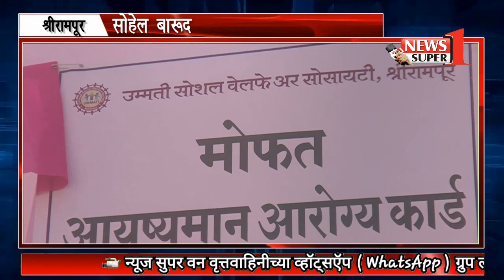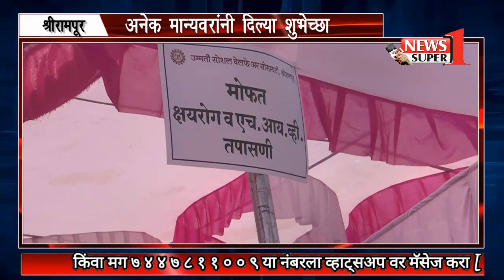न्यूज सुपर वन |श्रीरामपूर | राष्ट्रवादीचे सोहेल बारूदवाला यांचा वाढदिवस विविध उपक्रम राबवून साजरा..